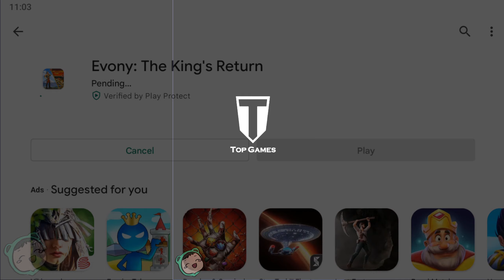I JUST WANTED TO SOLVE PUZZLES | Let's Play: Evony: The King's Return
Did not expect to choose a country or to do some base/world building.
Also not related to the 2009 game with those weird ads... I think